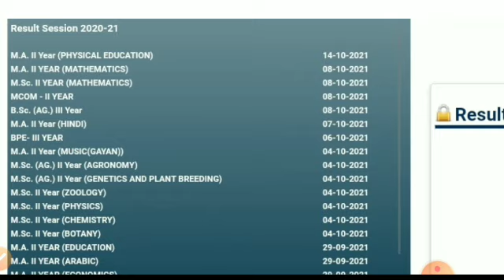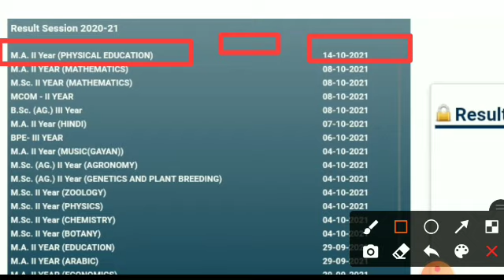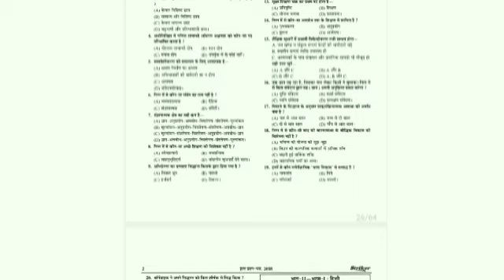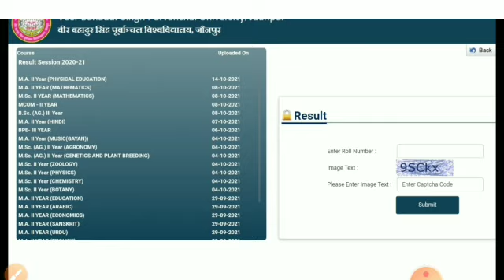University exam result 2021 l B.A/B.Sc/B.Com New Result Date 2021 l B.A/B.Sc/B.Com New Result 2021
Ba bsc bcom Result kab ayega. Ba bsc bcom result 2021. CSjmu bcom 3rd year Result 2021 ...Kanpur university result 2021..rmlau result 2021...rmlau ba bsc bcom

Amazon Link
• UPTET COMPLETE GUIDE BOOK 2021

BA_result_2021
MKBU university result 2021
Tumkur University BA result 2021
Sri Krishnadevaraya University BA result 2021
HNGU BA result 2021
Gondwana University BA result 2021
Goa University BA result 2021
ba bsc bcom result /scheme/result datesheet 2021 after coronavirus